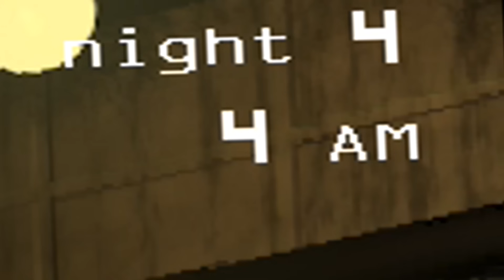LORENZIST RIGIOCA FNAF 3 COL CONTA BATTITI!!